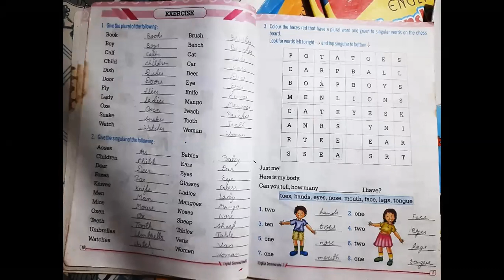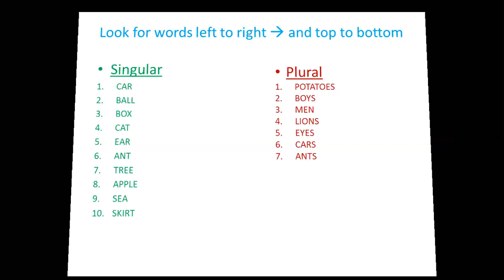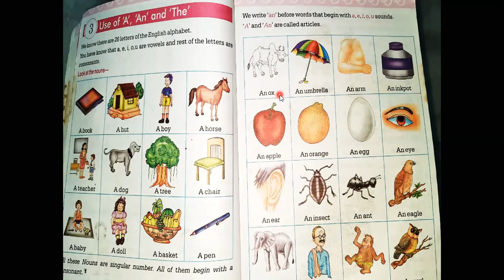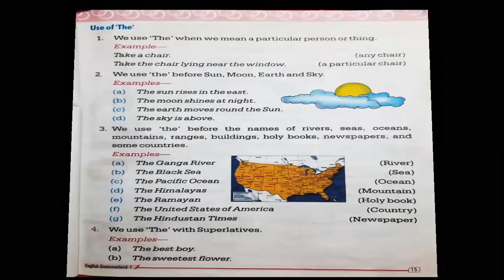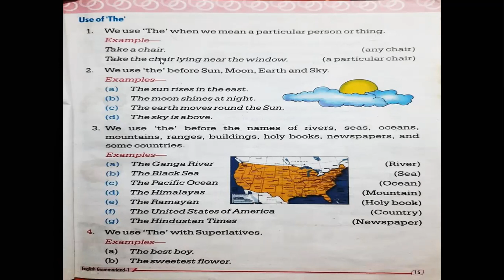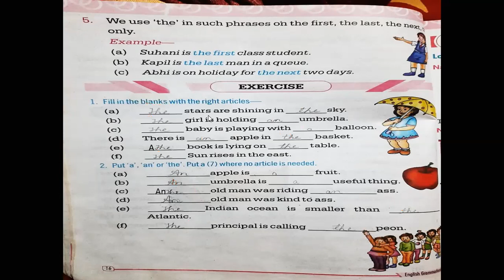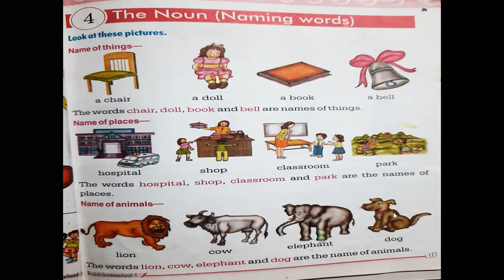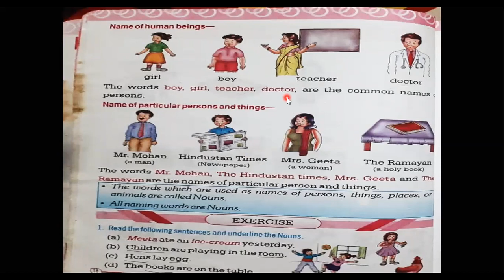Std. 1 | English Grammar | May 23, 2020 | Ep#3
H.W: Rem'r page no-18 (Noun)